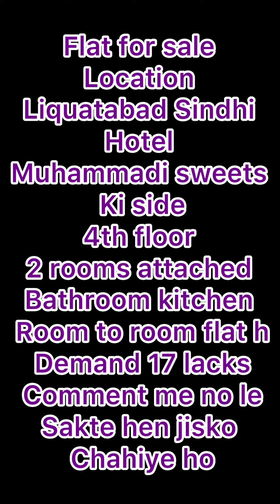17 lack ka liquatabad Sindhi hotel par flat || 2 bed lounge flat liquatabad me || saste flats